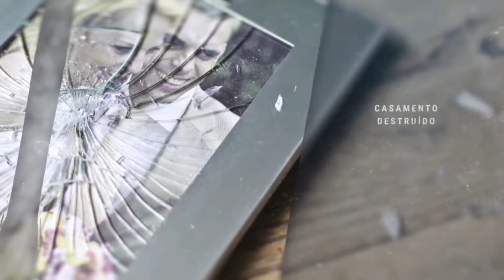Explosão De Glória Que Fez O Inferno Tremer😱🔥É De Arrepiar😭•Eu Quero Ficar - Anderson Rangel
🎙 Cantor: Anderson Rangel

🔹 Tags 🔹

ouvir musicas
hinos evangelicos
louvores
musicas gospel para ouvir
hinos gospel
ouvir musicas evangelicas
cantores gospel
musicas evangelicas para ouvir
louvores evangelicos
louvores gospel
gospel musicas
cantores evangelicos
letras de musicas gospel
musicas evagelicas
ouvir musicas gospel
playback gospel
gospel
musicas evangelicas
ouvir musicas
hinos evangelicos
louvores
hinos gospel
ouvir musicas evangelicas
cantores gospel
louvores evangelicos
musicas evangelicas
musicas gospel gratis
4 por l
7 taças
Ao Cubo
Arrebatados
Alternativa C
Apascentar
Asas da Adoração
Atmosfera adoração
aAndrea Fontes
Adriana Marques